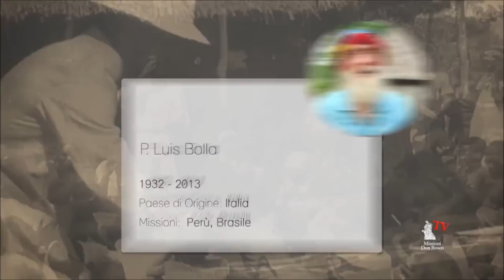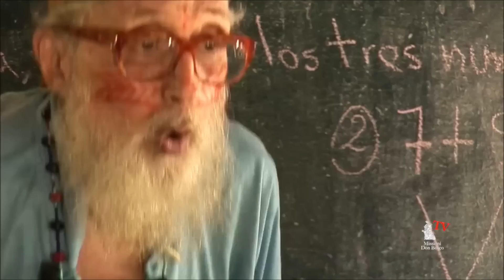Testimonio vocacional P. Luis Bolla, sdb - Yankuam Jintia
Quiero ser salesiano presenta en esta nueva oportunidad la vida de uno de los más grandes salesianos que ha tenido en su momento nuestra inspectoría Salesiana Sagrado Corazón de Jesús del Ecuador. El P. Luis Bolla o conocido entre los indígenas achuar como Yankuam Jintia = estrella que guía, tuvo sus orígenes en el Ecuador y de ahí que vaya a residir totalmente en la hermana inspectoría del Perú en donde falleció hace cerca de 2 años.